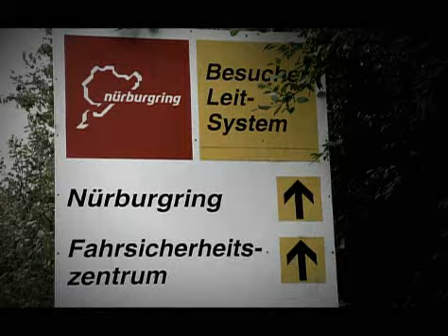Nurburgring - Dodge Viper